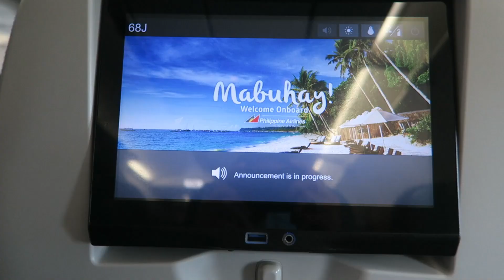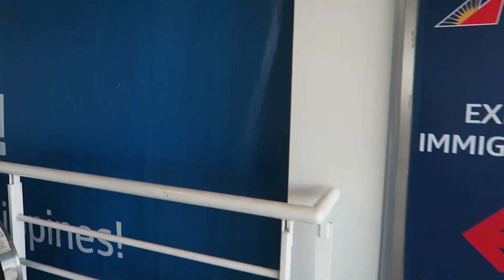Ep 9 || Vacation Trip to Philippines from Papua New Guinea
After working for 5 months in Papua New Guinea, this will be my first vacation. Join me as I surprise my kids at the Airport.

Fun and exciting life in Dubai.

Our videos featured by ABS-CBN Multi-Network Channel Chicken Pork Adobo